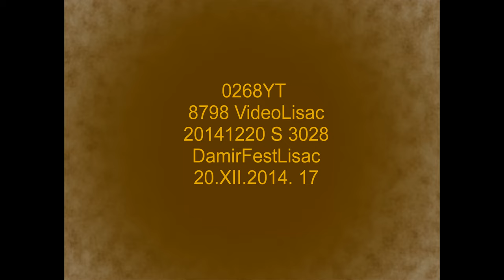0268YT 8798 VideoLisac 20141220 S 3028 DamirFestLisac 20.XII.2014. 17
0268YT 8798 VideoLisac 20141220 S 3028 DamirFestLisac 20.XII.2014. 17